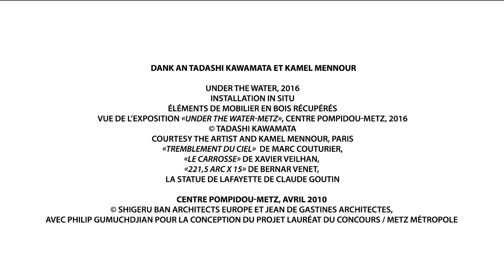Metz Video - Lothringen - Frankreich - Lorraine Tourisme - DE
Metz, Lothringen, ein Video produziert von Lorraine Tourisme und der Firma Prodaction.

Vom Temple Neuf oder dem während der deutschen Annexion erbauten Bahnhof, über die Kathedrale St Etienne, das Deutsche Tor, sein Renaissance- und mittelalterliches Viertel - Metz blickt auf 3 000 Jahre Geschichte zurück. Aber Lothringens Hauptstadt gibt sich auch sehr zeitgenössisch mit ihrem Straßenmobiliar und vor allem dem Centre Pompidou-Metz, das mehrmals pro Jahr mit einmaligen Ausstellungen moderner und zeitgenössischer Kunst aufwartet.
Metz ist dank ihrer Gärten, ihrer zwei sie durchquerenden Flüsse (Mosel und Seille), ihrem großen Fußgängerzentrum eine Stadt mit hoher Lebensqualität.
Metz steht auch für bedeutende Veranstaltungen: das Mirabellenfest, die Weihnachtsmärkte (der zweitgrößte Frankreichs)…

Informationen zur Vorbereitung Ihres Aufenthalts und einem Besuch von Metz finden Sie

Pass Lorraine, der kostenlose Pass für einen Besuch in Lothringen zu Vorzugspreisen